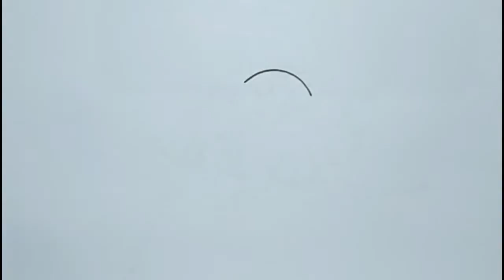How to Draw Akatsuki Cloud | From Naruto